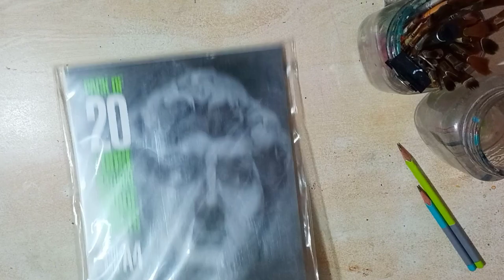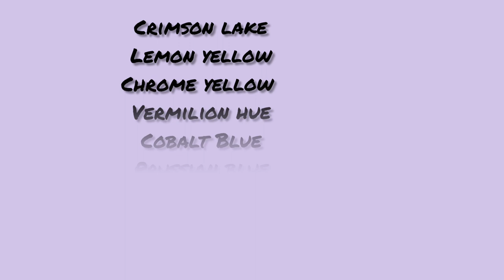Oil painting for beginners / how to use medium in oil painting ( hindi )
Acrylic painting

Oil painting

Watercolor painting

Material use

Camlin Artist Oil paint

Paper sheet

Linseed Oil

Turpentine oil

Acrylic paint

Musician: @iksonmusic